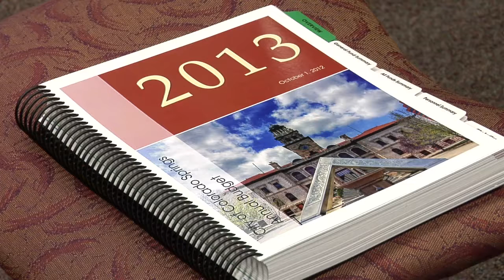Mayor Bach releases 2013 budget plan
Mayor Steve Bach released his version of the city's 2013 budget to city council and the public Monday. Nearly a year's worth of work went into the budget, and the city's new strategic plan.